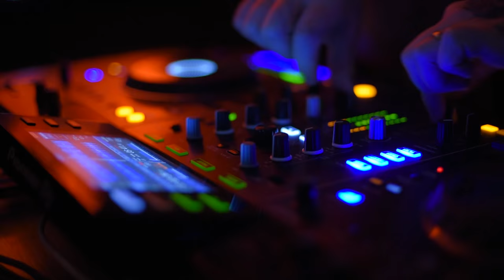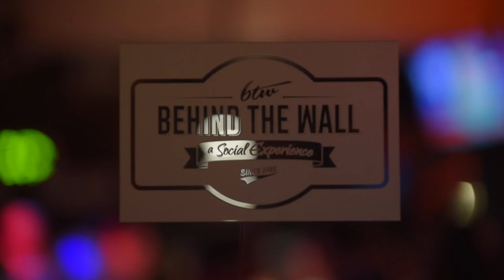BTW 30th Anniversary